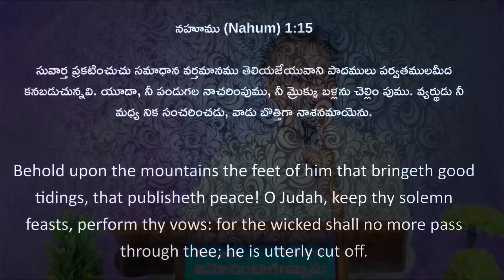వ్యర్ధుడు ఇక మీ మద్యన ఉండడు| Telugu Christian Short Message | Apostle John Lazarus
Apostle.John lazarus Pachigalla A Man Of God Spreading Gospel Of JESUS CHRIST of Nazareth

If Any Prayer Request Please CONTACT This Numbers :
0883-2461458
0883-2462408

Our Address :
ROCK CHURCH OF INDIA
Bucchi Nagar,
Rajahmundry,
Andhra Pradesh

Apostle.John Lazarus Pachigalla